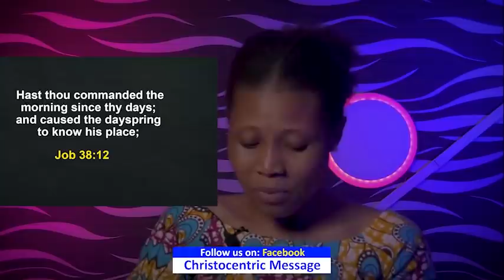THURSDAY SECRETS, 28TH APRIL 2022 | Apostle Joshua Selman | Commanding Your Day